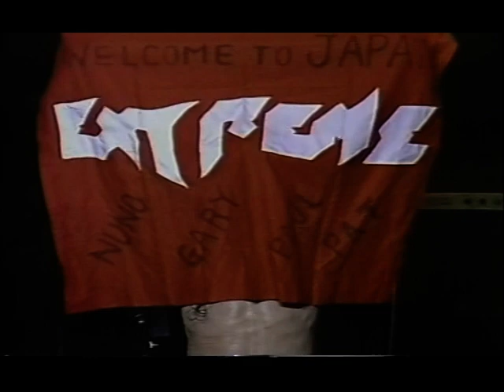EXTREME LIVE KAWASAKI 89 HD